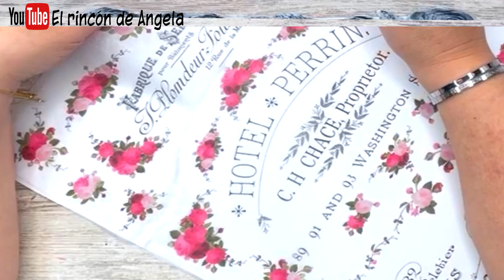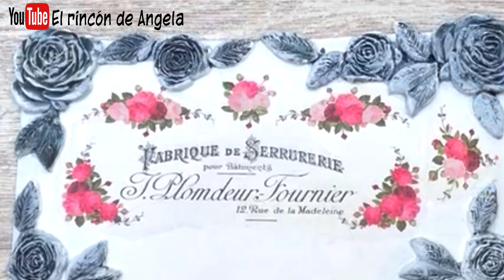MIRA LO QUE HAGO con un TROZO DE MADERA♻️DECOUPAGE y otras tecnicas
MIRA LO QUE HAGO con un TROZO DE MADERA♻️DECOUPAGE y otras tecnicas. Con una tabla de madera y poco mas, podemos hacer un precioso trabajo
* cera finger ORO VIEJO
* CUERDA CAÑAMO